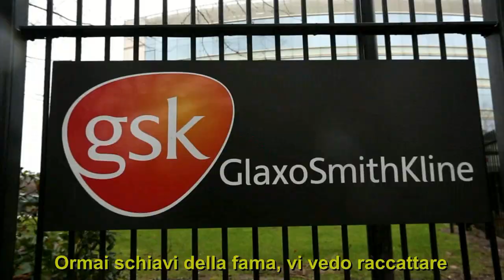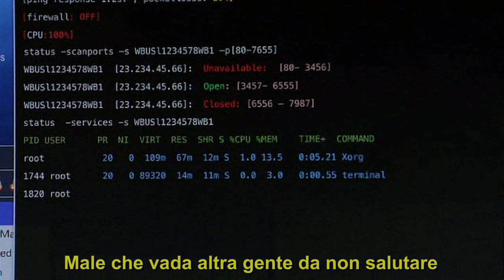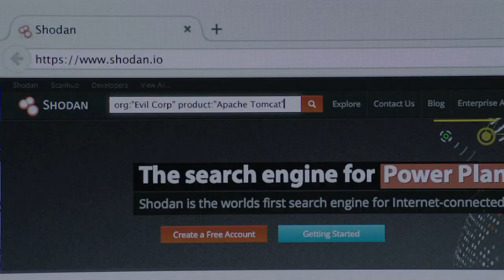FRANA - MR. ROBOT (Rap Track)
Credits
Testo: Frana
Prod: DopeBoyzMuzic
Rec, Mix e Master: Dj Slyde from Keep It Real Studio